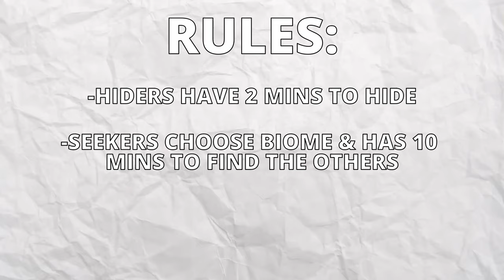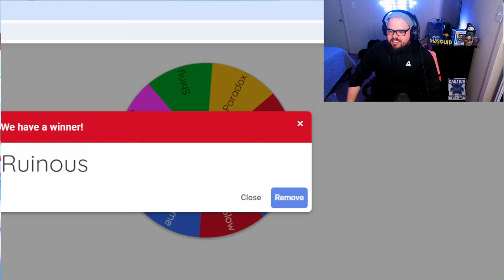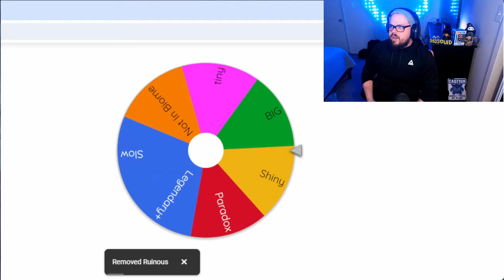Prop Hunt BUT a Wheel DECIDES Our Pokemon!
Another Pokemon Hide N Seek / Prop Hunt but this time we added a stipulation where we spin a wheel to determine what we hide as!

We could be anything from Tiny Pokemon to Mythical!